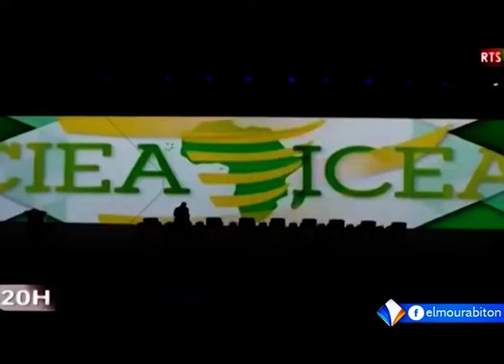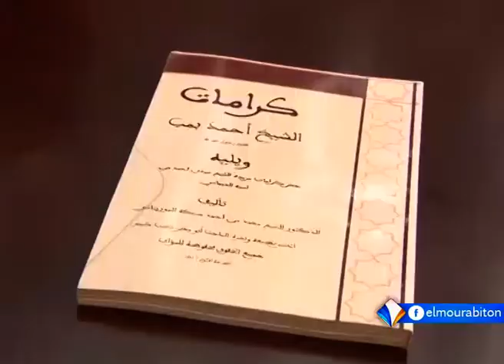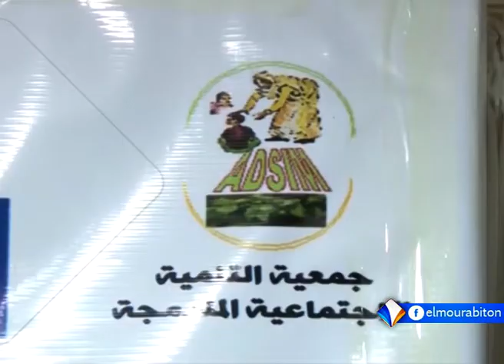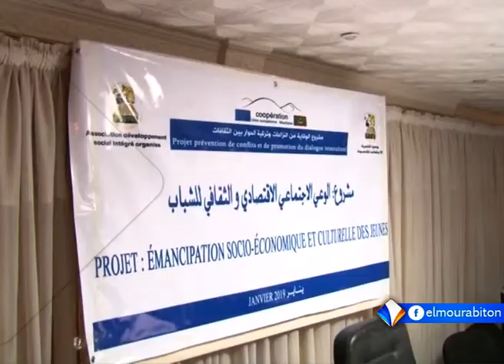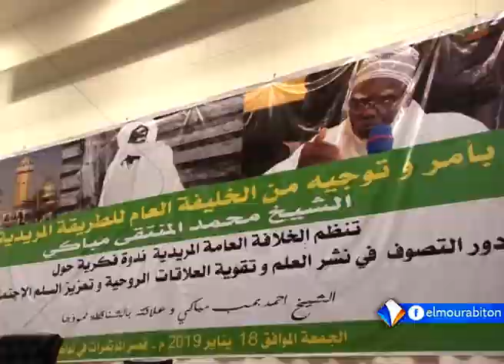LE JOURNAL FRANCAIS 19-01-2019